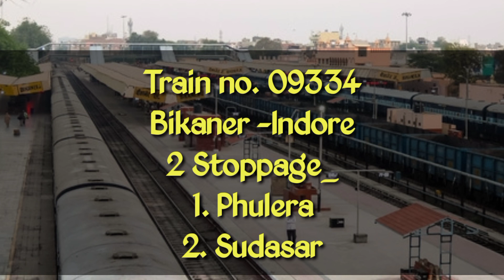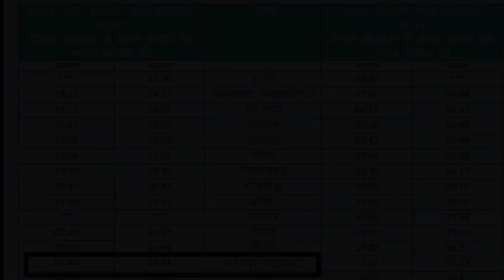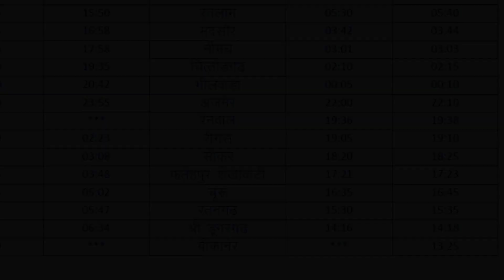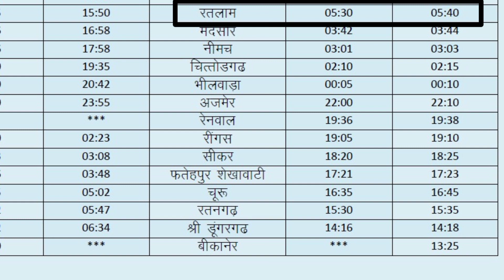Two big Changes | Mahamana Express